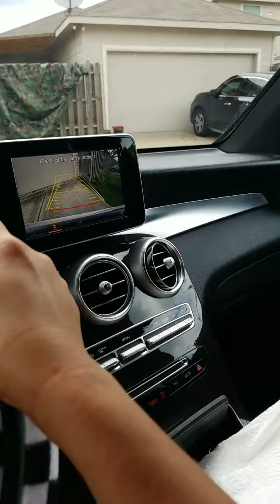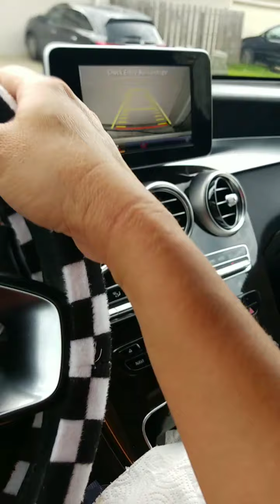July 4, 2021